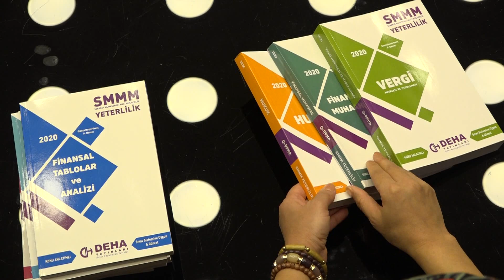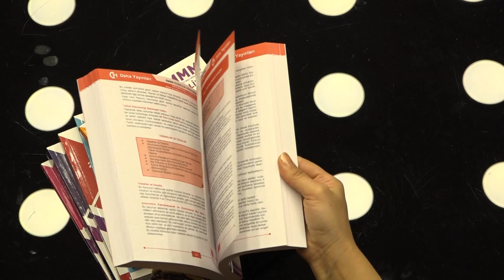Deha Yayınları Yeterlilik konu anlatım kitapları incelemesi 12 Kitap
SMMM Yeterlilik Konu Anlatım Kitapları

İçindeki Kitaplar
1- Meslek Hukuku
2- Maliyet Muhasebesi
3- Hukuk
4- Finansal Tablolar ve Analizi
5- Finansal Muhasebe
6- Muhasebe Denetimi
7- Vergi
8- Sermaye Piyasası ve Finansal Kurumlar